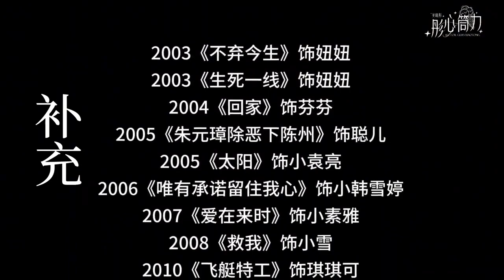Chúc mừng sinh nhật Quan Hiểu Đồng 26 tuổi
hành trình trưởng thành của Quan Hiểu Đồng qua các vai diễn